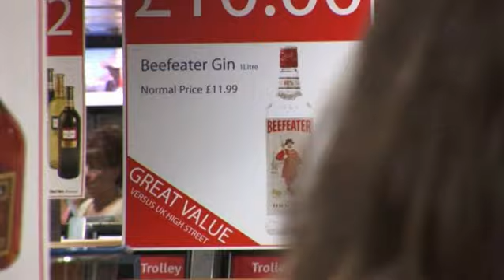Eurotunnel: a bad investment. METAL film 3.08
Sometimes investment decisions go spectacularly wrong. For example, the private investors who funded the Eurotunnel project lost nearly all their money. In this case the mathematics was correct, but this film shows how its value as a tool for making investment decisions depends on the accuracy of the forecast data processed.

Produced for the education project, Mathematics for Economics: enhancing Teaching & Learning.